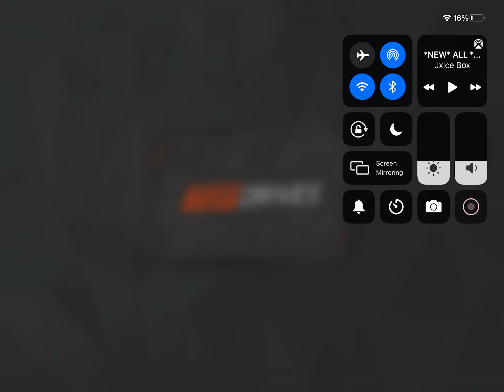Opening 2 ceramics packs